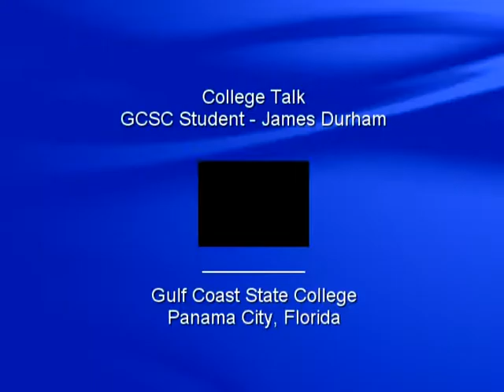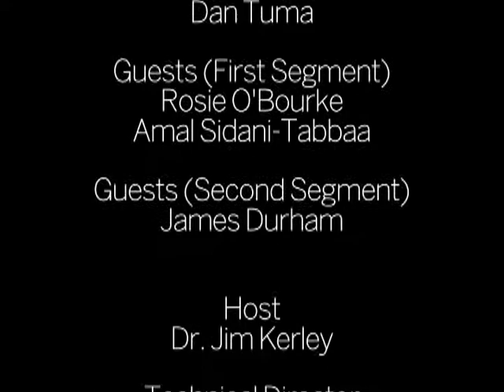CollegeTalk GCSC James Durham 2013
First speaking opportunity 9/13 - 2 years post STBI Gulf Coast State College Dr. Jim Kerley James Jimmy Jam Durham